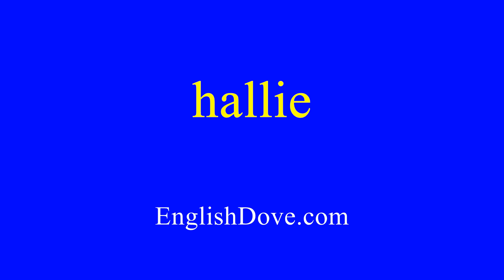How to pronounce hallie in American English.